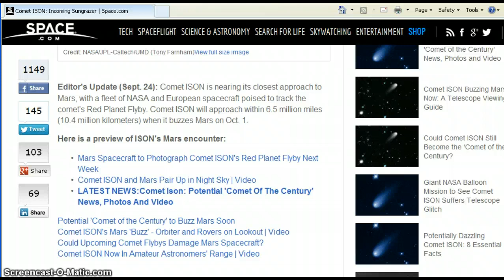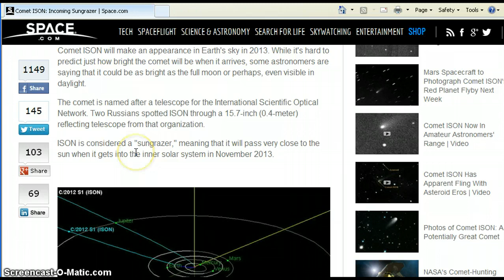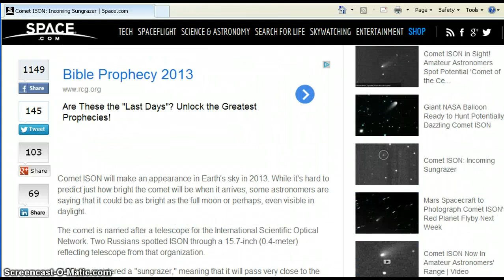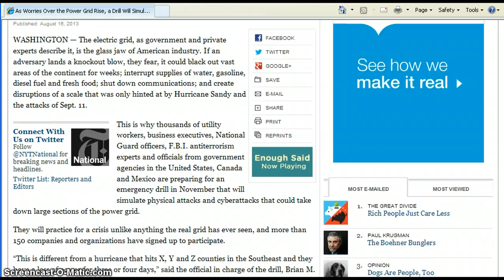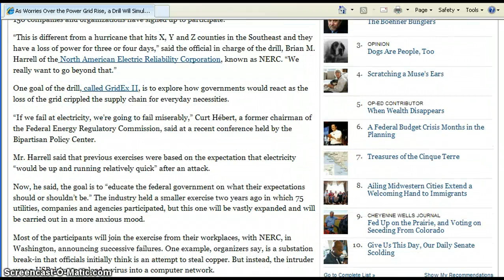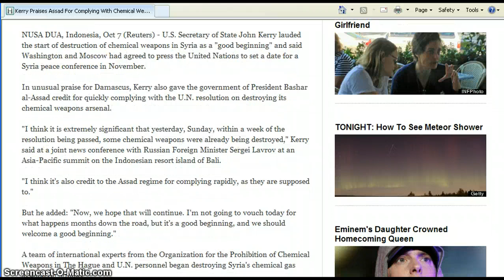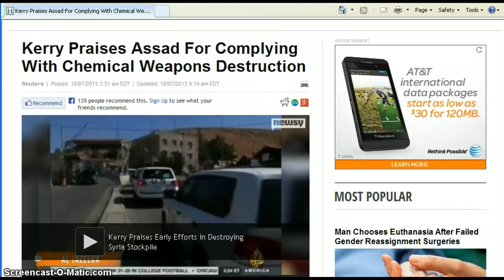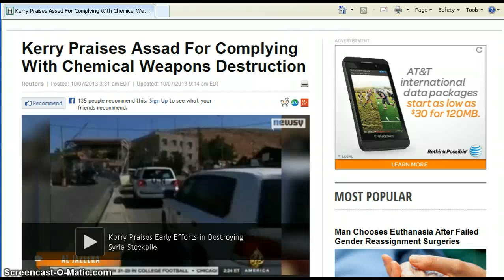Comet ISON-Nov.Powergrid Drill-Syrian Situation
November is an active month,with the show comet ISON may or may not put on,it's also the month for the scheduled powergrid emergency drill.Assad still holds the power in Syria doesn't he?